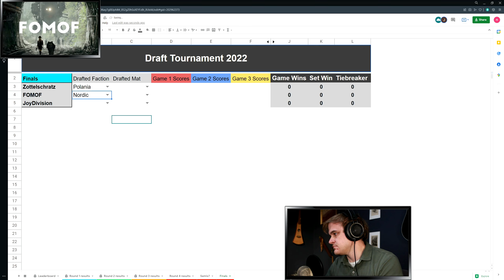Scythe Draft Tournament 2022 | My Final Round | Scythe Board Game | 3/27/22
I play in the final round as Togawa Industrial, Polania Mechanical, and Nordic Militant